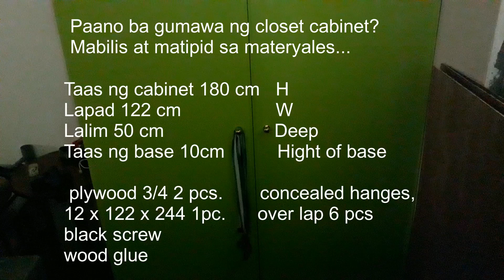Paano ba gumawa ng closet cabinet?, Matipid at madali lang gawin